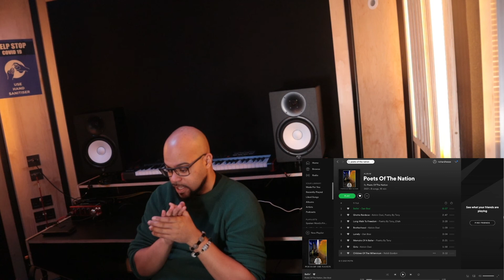UK SPOKEN WORD REACTION| POTN, Kelvin Osei, Poetry By Tony - Ghetto Rainbow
POTN, Kelvin Osei, Poetry By Tony - Ghetto Rainbow